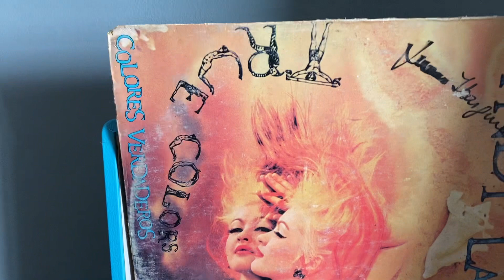VINILO CYNDI LAUPER EDICIÓN ARGENTINA 1986 CBS